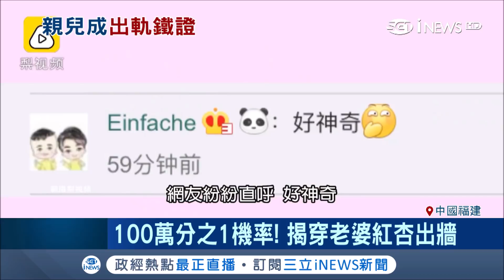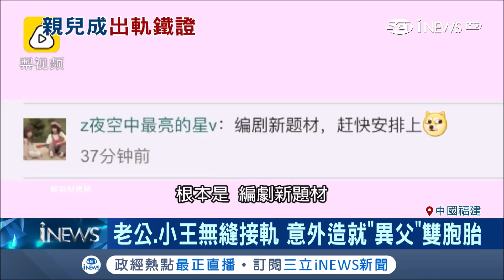還有這種事?!母親坦承"一夜情" 雙胞胎百萬分之一機率"同母異父"!｜記者陳姵如｜【國際局勢。先知道】20190326｜三立iNEWS